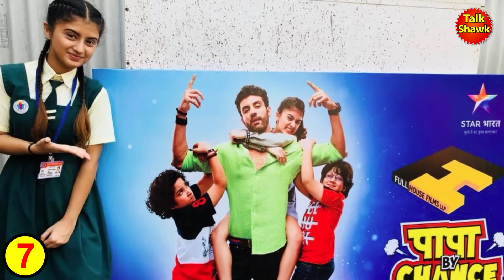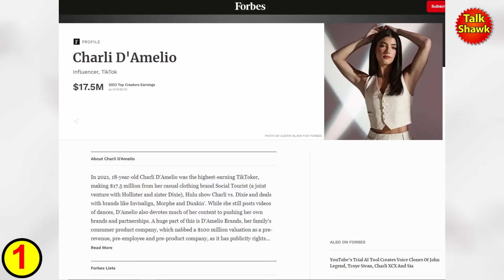8 Richest TikTokers in the World 2023 | دنیا کے سب سے امیر تک ٹوکر ز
1)This video has no negative impact on the original works (It would actually be positive for them)
2)This video is also for teaching purposes.